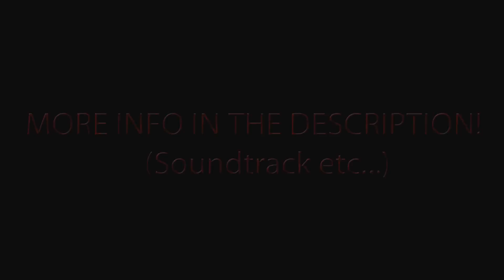500 Subscriber Milestone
Soundtrack:
1. ?
2. Jeopardy- Thinking music
3. Creedence Clearwater Revival - Fortunate Son
4. Ren and Stimpy Soundtrack - Crepe Suzette
5. Chuck Music by Tim Jones - Track 13
6. Left 4 Dead OST - No mercy music
7. Ren and Stimpy soundtrack - Valse Moderne
8. Apple Inc - Investigation
9. Hanson - Mmmbop
10. Escape From Butcher Bay - Code Red
11. Dead Rising 2- Militiamen Theme
12. Miami 2 ibiza (instrumental) - Swedish House Mafia
13. Tim Jones - Chuck and Sarah theme
14. Quake 2 - Descent into Cerberon (music)
15. Mass effect 2 OST -  Suicide Mission
17. Jane's Addiction - Been Caught On Stealing
18. Chuck Music by Tim Jones -  Track 5
19. ?
20. Bully OST - 33 Tagging

Credit Song - I Get Wet by Andrew W.K

(? = I don't know the title at the moment but I will try to find it soon)